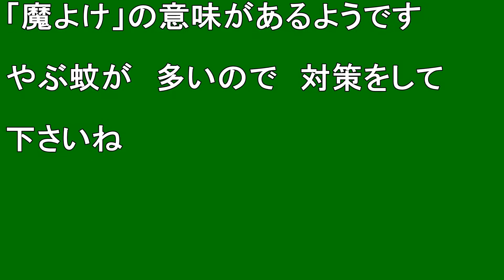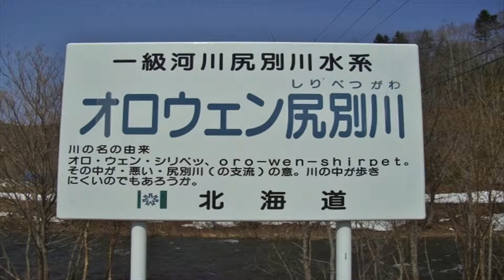【北海道観光】毎年 釣り人が 増えている「オロウェン尻別川」です ♪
毎年　釣り人が　増えている「オロウェン尻別川」です　♪

撮影日　２００７．５．４